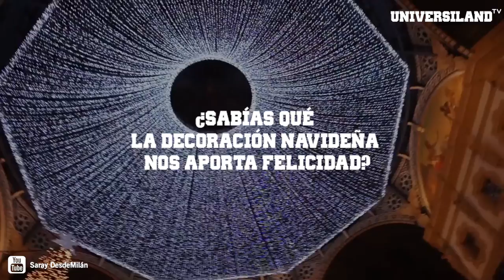¿Sabías qué la decoración navideña nos aporta felicidad?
¿Has decorado ya tu casa?
Universiland.com, el único medio exclusivo para universitarios.